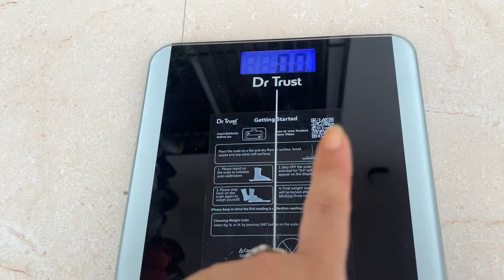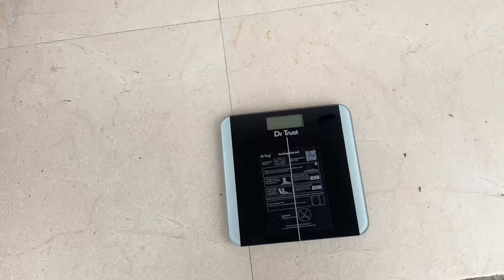Behan Dakhe Baluka Samma Lucknow Ma Ahja Ko Din Yasari Beto✌️❤️||Anuma rai